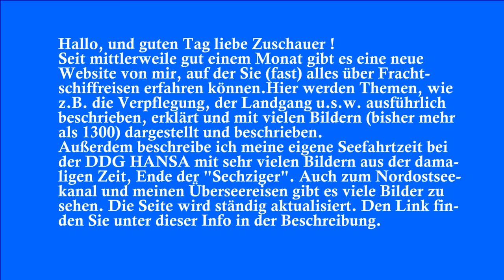Thunfisch1967 informiert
Hier finden Sie viele Infos über Frachtschiffreisen. Für neue Anregungen, Ideen oder Vorschläge habe ich immer ein offenes Ohr. Außerdem berichte ich von meiner eigenen Seefahrtzeit bei der DDG HANSA Ende der "Sechziger" auf MS "Goldenfels", MS "Treuenfels" und MS "Uhenfels" mit sehr vielen Bildern aus der damaligen Zeit.